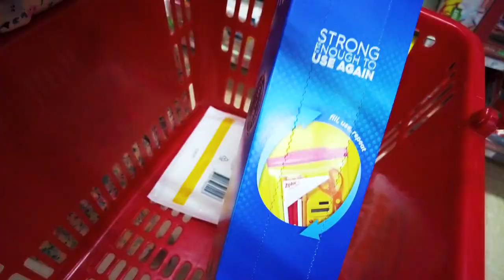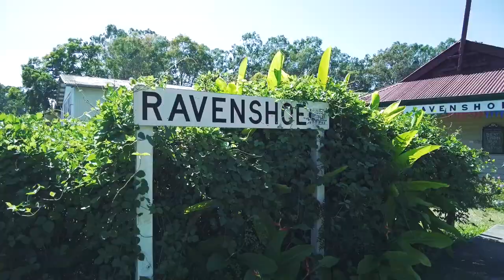Easter At Camp Woodleigh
Waking up to a misty morning camp on Day 2 at Woodleigh Station, Easter Eggs are found scattered around our campsite. WOOHOO the Easter Bunny has been!!
After an early morning kayak to check the crabpots, The Stones go into Ravenshoe to get some supplies while Daddy checks out the local Steam Train.